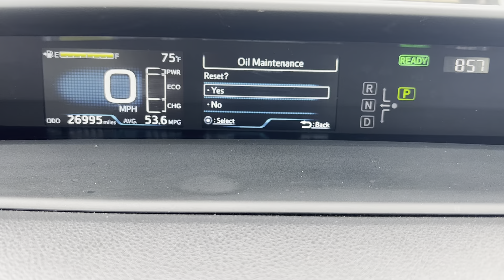2022 Toyota Prius - Oil Light Maintenance Reset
This video shows you step by step on how to reset the Oil light indicator on a 2022 Toyota Prius.

Happy to answer any questions, drop them in the comment section.